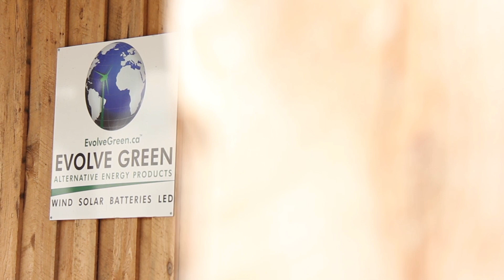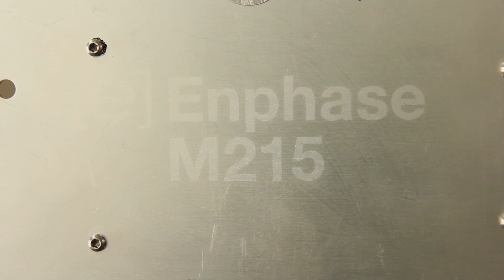EvolveGreen About US! Check out the Cute bunnies! EvolveGreen CA talks about Modular Solar.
Founder and President talks about Solar Energy and Enphase energy micro inverters.
Shots of our supper cute bunnies and chickens!

Did you know that Enphase is releasing a modular battery back up? That is right soon all our Enphase customers with be able to add batteries back up to their system!